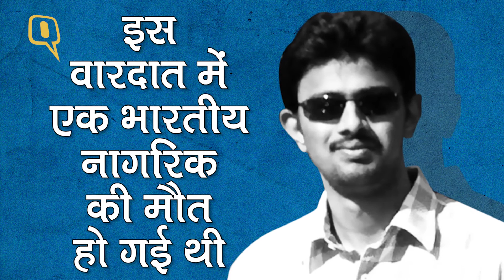QuintHindi: ट्रंप ने अमेरिका में भारतीय इंजीनियर की हत्या पर निंदा की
यूएस कांग्रेस में अपने पहले भाषण में ट्रंप ने कहा, 'हम किसी भी तरह की नफरत की कड़ी निंदा करते हैं.' उन्होंने कहा कि उन्हें नागरिक अधिकारों के प्रति अपने देश की प्रतिबद्धता याद है और वो काम भी याद हैं, जो अभी किए जाने बाकी हैं.